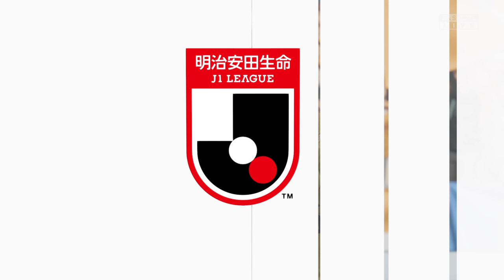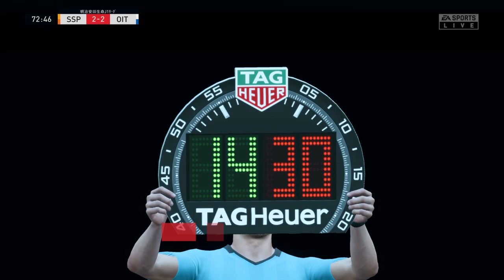Jリーグ予想試合清水エスパルスVS大分トリニータ